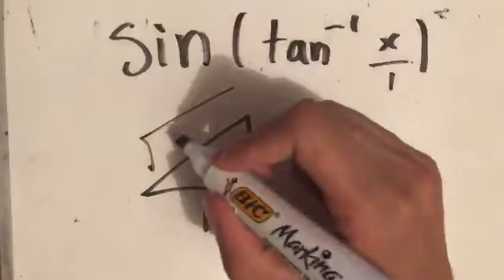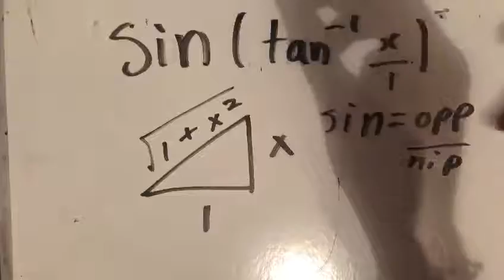1 5 71